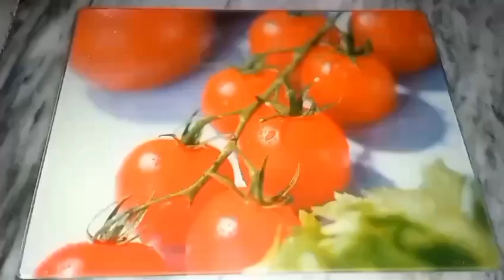Besan wala Nan Banane ka Tarika I Secret tips for soft pakora Nan I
besan wala nan banane ka tarika,
besan wala naan banane ka tarika,
besan wala naan recipe,
how to make besan wala naan,
how to make besan wala naan at home,
besan wala naan recipe soft naan pakora recipe,
besan wala naan food fusion,
turkish naan banane ka tarika,
besan wala naan by food fusion,
besan wala naan ki recipe,
besan wala naan recipe easy,
besan wala naan,
tandoori naan banane ka tarika
how to make besan wala nan,
how to make besan naan,
besan ki roti ruby ka kitchen,
soft nan pakora banane ka tarika,
how to make naan pakora at home,
naan pakora banane ka tarika,
naan pakora recipe besan wala naan recipe